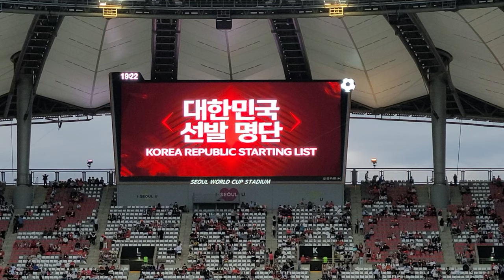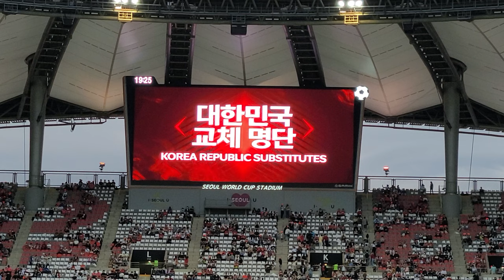[이집트전 직캠] 주장 손흥민 오늘도 선발! 선발소개 현장 영상